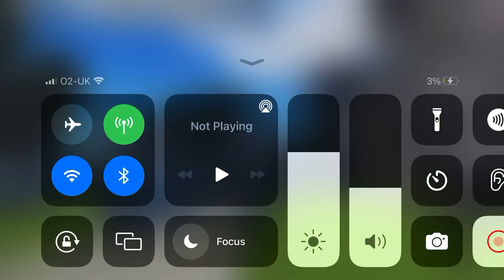Leaton bridge!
I thought I wasn’t allowed on this!